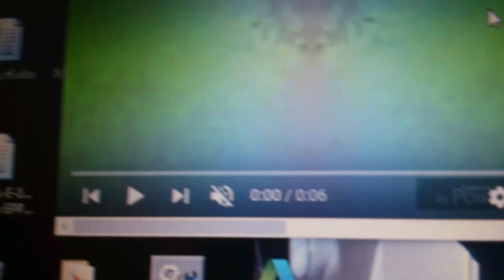Klasky Csupo DMA in CoNfUsIoN